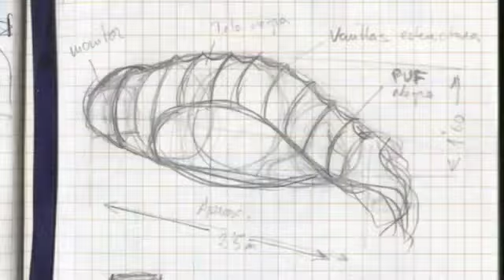Making of Ninfa (en crisálida)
Un pequeño making of de la obra Ninfa en crisalida